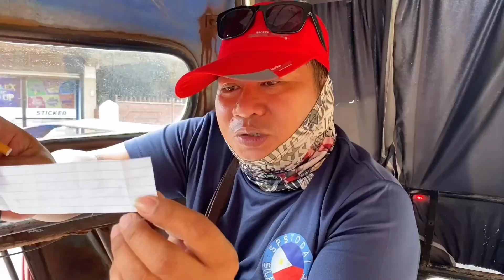PALAISIPAN | ASKING RANDOM PEOPLE BRAIN TEASERS IN PUBLIC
Salamat sa mga taong pumayag tanungin kahit walang price na makukuha😁 Isang katuwaan at sinubukan ang talas ng kaisipan. Noong unang panahon madalas kong marinig ang mga palaisipang ito sa mga matatandang tao na nagkkwentuhan. Nakakatuwa at maaaliw ka sa kanilang mga wentuhan. Ngayon sa videong malalaman nyo kung ano ang sinasabing PALAISIPAN.

Panoorin kung gustong maaliw!✌🏻

@mersolavlogs9767  Thanks po.